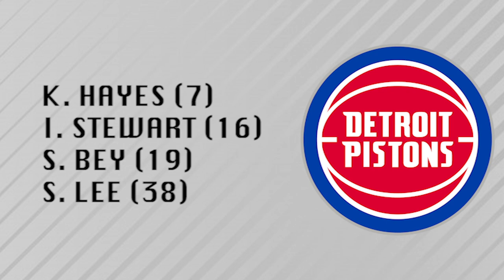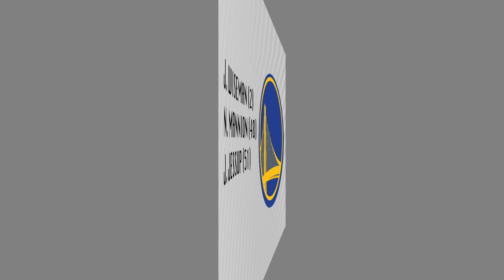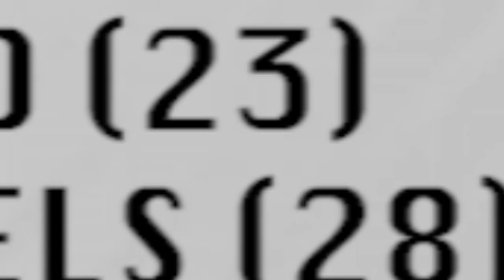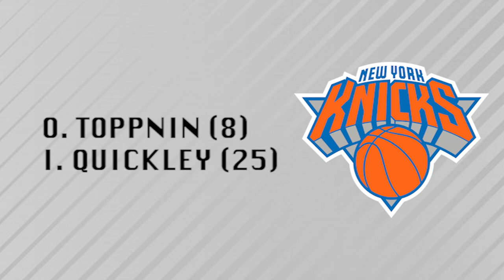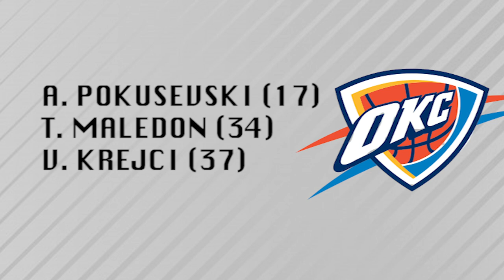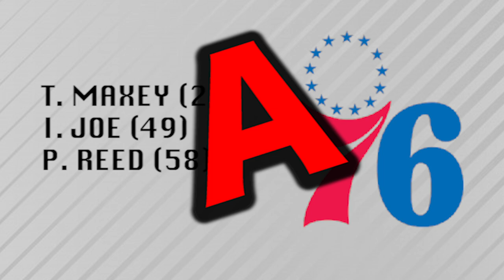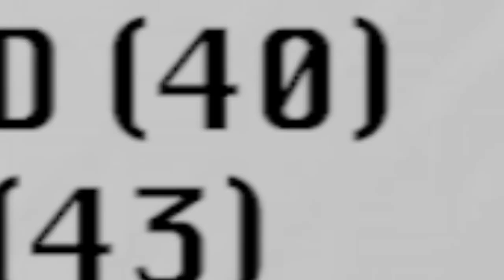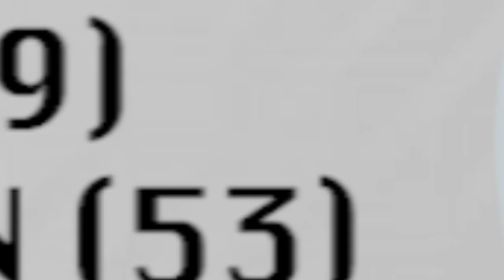2020 NBA Draft Grades For All 30 Teams [Draft WINNERS & LOSERS!]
In today's video, I'm giving 2020 NBA Draft grades for all 30 teams.

For more content like this try searching:
2020 nba draft, 2020 nba draft grades, 2020 nba mock draft, 2020 nba draft winners and losers, grading the 2020 nba draft, nba draft grades, half court report, nba basketball